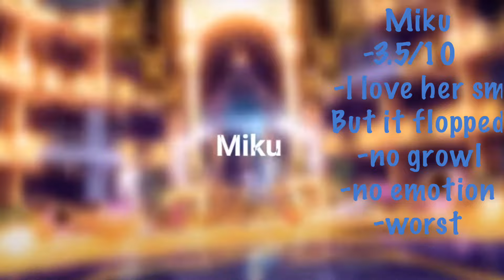Rating vocaloid screams/growls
TETO, RIN & MIKU PLS MARRY ME 🙏🙏🙏🙏/NJ
The song is called ghost rule by DECO*27